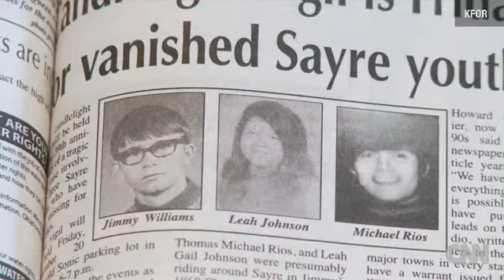Oklahoma deputies pull bodies from rusted cars on lake bottom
It's a mystery more than four decades in the making. Two cars -- rusted, caked with mud and carrying as many as six bodies -- pulled from the bottom of an Oklahoma lake.

According to CNN affiliates KFOR and KOCO, Custer County sheriff's deputies weren't looking for the cars Tuesday, but found them anyway when Oklahoma Highway Patrol sonar equipment being used for another purpose revealed their location at the bottom of the reservoir about 150 miles west of Oklahoma City.

Investigators say they believe one car may belong to a teenager who disappeared with two friends in 1970. The other car could be linked to the disappearance of a man in 1969, the stations reported.